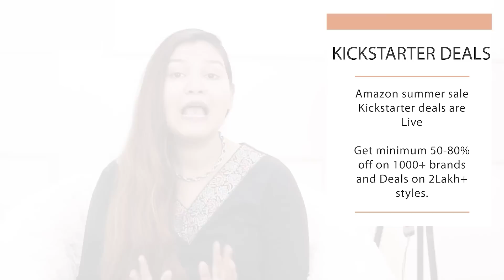Summer Skin Care Routine Under Rs. 200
Summer is there. This summer out skin needs extra care. In todays video I have shared the best summer skin care routine. Hope you like my video.

Kickstarter Deals
Amazon summer sale Kickstarter deals are Live

Buying Links :
1. The Derma Co 1% Hyaluronic Sunscreen Aqua Ultra Light Gel with SPF 50 PA For Broad Spectrum, UV A, UV B & Blue Light Protection - 50g(dermaco)

2.  POND'S Super Light Gel Face Moisturiser, 147 g

3.  Clean & Clear Foaming Face Wash For Oily Skin, 150ml

Hii my name is Trisha. This channel is for a lot of things like beauty tips, diy, makeup, beauty benefits, product review, hair style nd much more.